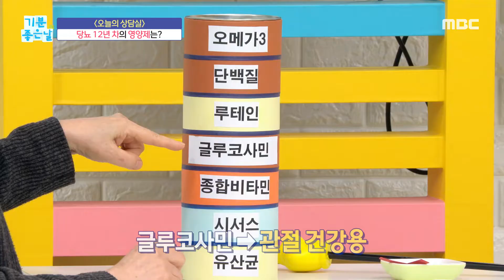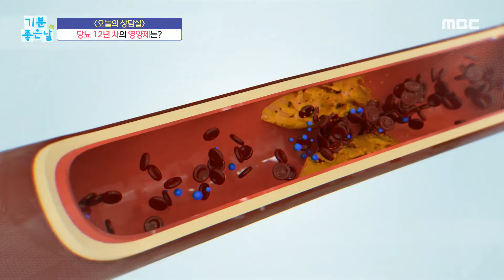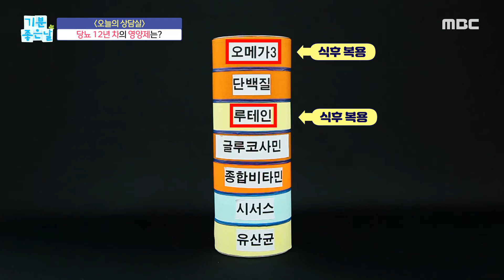[기분 좋은 날] 당뇨, 효율적인 영양제 복용법?, MBC 220311 방송